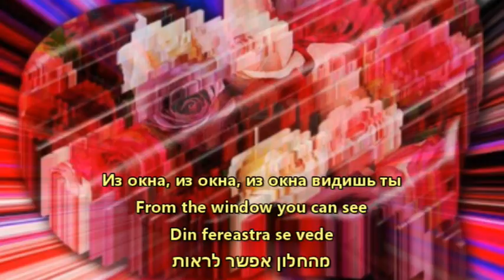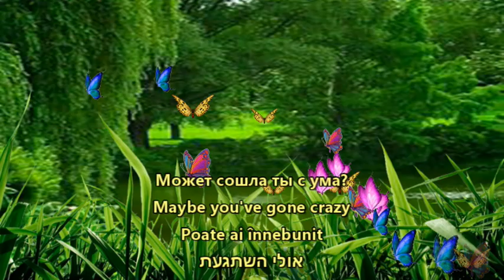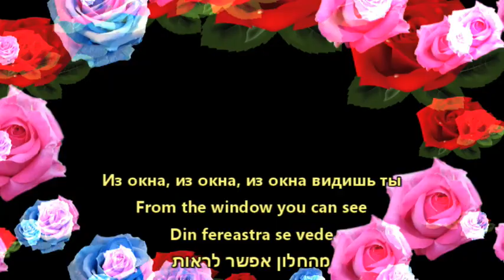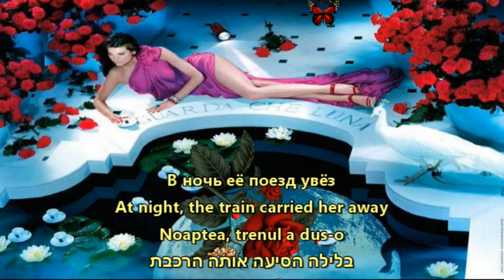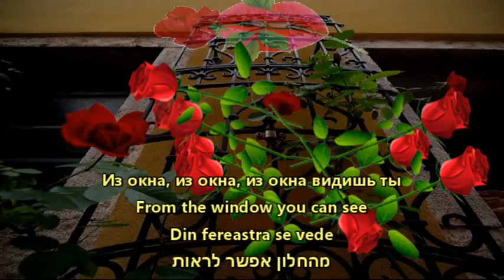SHLOMO JOSEFSOHN -Million Roses ( cover ) -שלמה יוספסון- מיליון וורדים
A karaoke  version ( cover ) In the Russian language.